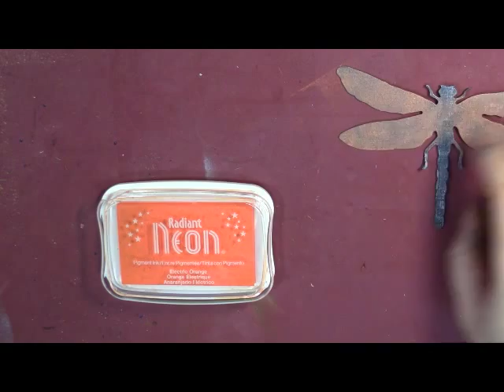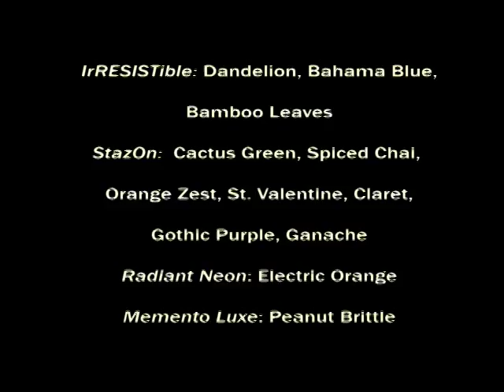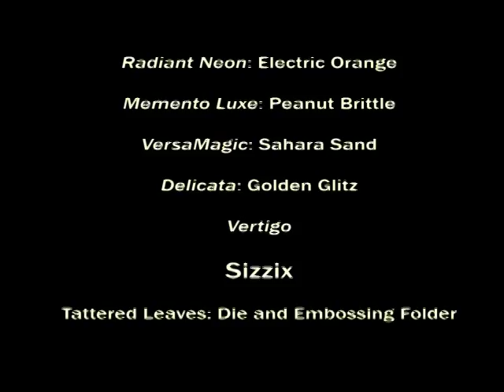Mixed Media Dragonfly Canvas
Go step by step with artist Gini Williams Cagle to create this magical
fall themed canvas. Use Imagine Crafts' Vertigo to make a beautiful and
life-like dragonfly. Complete the burlap canvas inked and embossed
leaves.